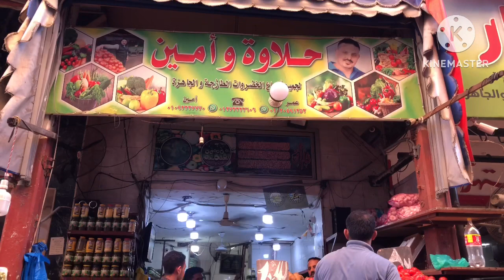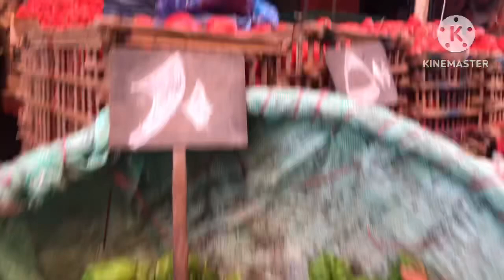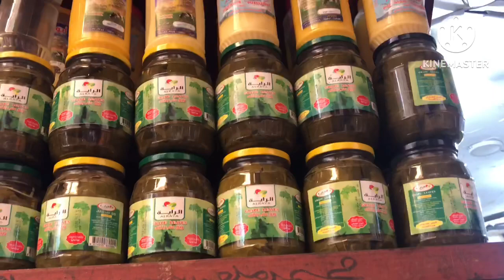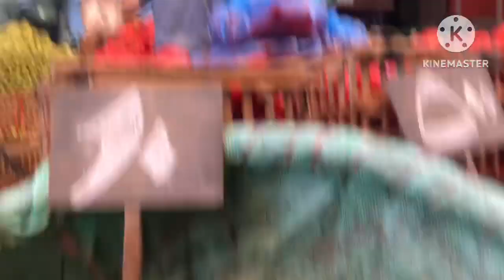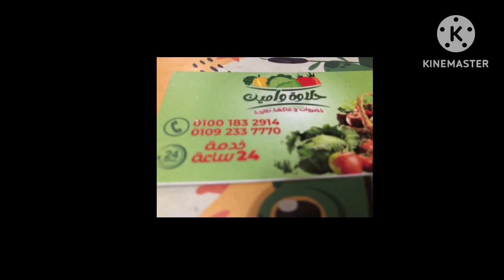الطماطم اتجننت🤣تعالوا شوفوا اسعار الخضار والفاكهه قبل العيد🔥ومفاجاه فى اسعار البصل والبطاطس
الطماطم انجننت تعالوا شوفوا اسعار الخضار والفاكهه قبل العيد ومفاجاه فى اسعار البصل والبطاطس كل ده عند حلاوه وامين فى محافظه بورسعيد شارع البازار واوجبنى جنب سعد الفار اسعار الطماطم والبطاطس والبصل والكوسه وكمان اسعار الفاكهه التفاح والمنجه والعنب والمسمش الحقوا اشتروا الخضار والفاكهه قبل العيد اسعار الخضار والفاكهه فى سوق العبور